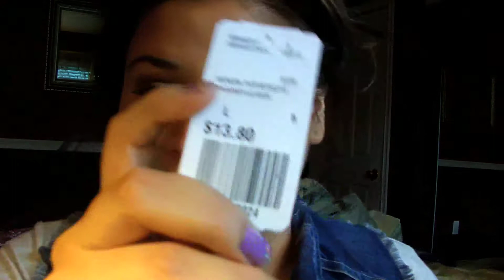HAUL- Forever21 & Reflection Shoes + GIVEAWAY!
1.Must Live In In The U.S

Giveaway ends June 25 & you may enter as many times as you want.